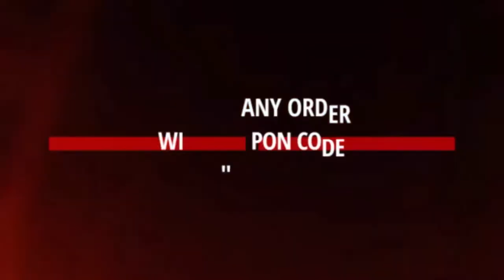Hank Garrett talks about what he wants her fans to remember him most for outside the Roger Neal Osca